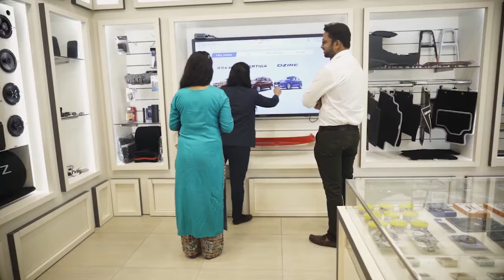Jawali: Checking of medical stores in Jawali subdivision,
Jawali: Checking of medical stores in Jawali subdivision, drug inspector stocked licenses and medicine checks of a dozen medical stores.
ज्वाली: ज्वाली उपमंडल में मेडिकल स्टोर्स की हुई चेकिंग, ड्रग इंस्पेक्टर ने एक दर्जन मेडिकल स्टोर्स के लाइसेंस व मेडिसिन स्टॉक किया चेक।